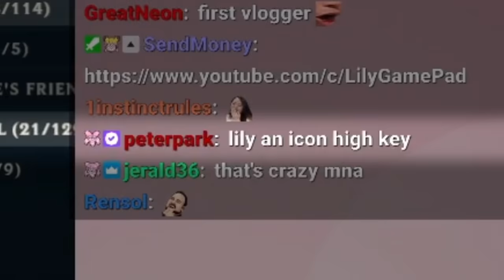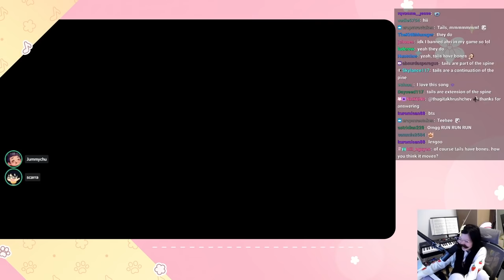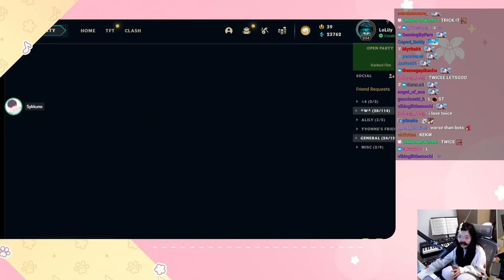This Might Be The LAST Time We Duo Together... - League ft. Scarra, Sykkuno, Jummy